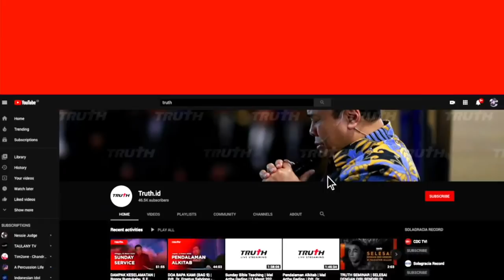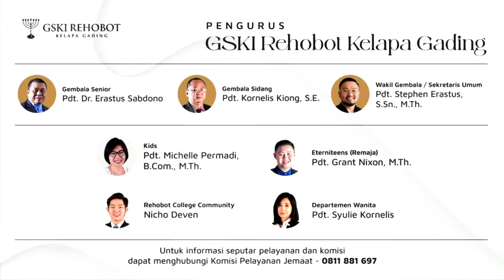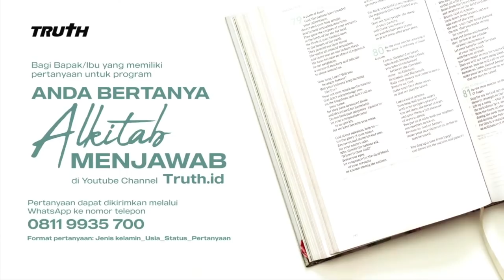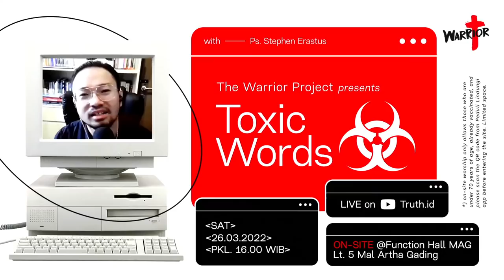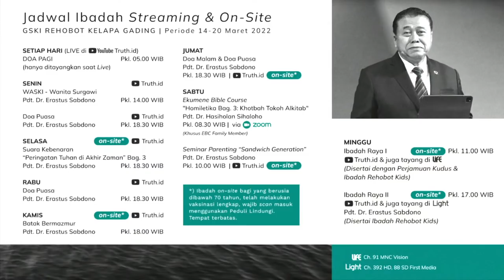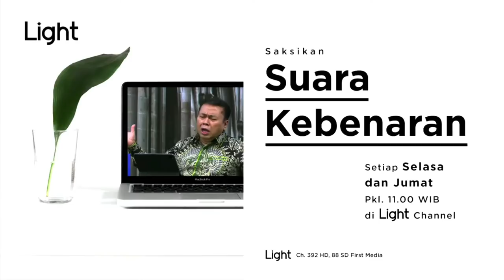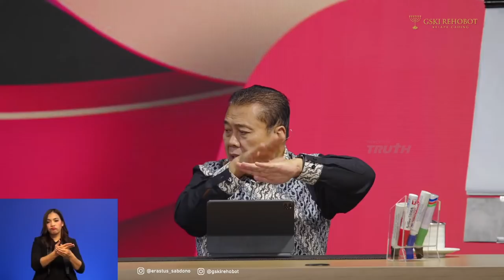SANDWICH GENERATION - Seminar Parenting | Pdt. Dr. Erastus Sabdono | 19 Maret 2022 | 10.00 WIB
Sandwich Generation merupakan, gambaran kekerabatan. Hal ini sangat kental bagi masyarakat Indonesia, meskipun sudah mulai luntur dan tipis akibat berbagai budaya yang makin mengglobal ditambah dunia yang makin jahat. Seperti dalam 2 Timotius 3:1-5 , manusia mencintai dirirnya sendiri dan egois. Sandwich  Generation ini lebih mengacu kepada orang-orang yang sudah mampu mengemban tanggung jawabnya sendiri. Kita sebagai orang yang percaya Tuhan, harus mempersiapkan diri bahwa suatu hari nanti kita akan memikul beban orang lain dan kita juga akan menjadi beban bagi anak-anak kita kelak. Hal ini adalah Fakta yang tidak bisa di hindari.

0:00 Intro
16:49 Betapa Kubersyukur
24:00 Kuperlu Kau Tuhan
31:02 Doa
33:27 Seminar
1:38:35 Bagaimana menghadapi situasi didalam keluarga yang sering mendengar percakapan yang tidak patut didengar, apa yang harus dilakukan?
1:41:49 Apa yang harus dilakukan anak jika orangtua meminta lebih untuk kebutuhannya?
1:46:19 Setelah kedua orangtua meninggal, kakak yang tertua tidak mengurus adiknya yang sakit-sakitan dan tidak bekerja, apa yang harus dilakukan oleh saudara yang lain?
1:48:26 Adik memiliki kepahitan terhadap orangtua yang sudah meninggal, bagaimana sebagai saudara kandung menghadapinya?
1:54:50 Bagaimana menghadapi anak yang kecanduan main game di handphone?
1:59:12 Mama sudah meninggal dan papa ingin menikah kembali, apa yang harus dilakukan sebagai anak?
2:04:24 Salahkah orangtua yang miskin titipkan anak ke panti asuhan?
2:08:25 Salahkah sertifkat rumah warisan menjadi sertifikat pribadi, karena saudara kandung pernah menjaminkan sertifikat rumah orangtua ke bank dan tidak membayar cicilannya?
2:10:53 Bagaimana sebagai orang Kristen harus bersikap jika tidak memiliki anak?
2:14:22 Bagaimana caranya bisa hidup rukun dengan mertua?
2:19:10 Pengumuman
2:20:36 Doa Penutup